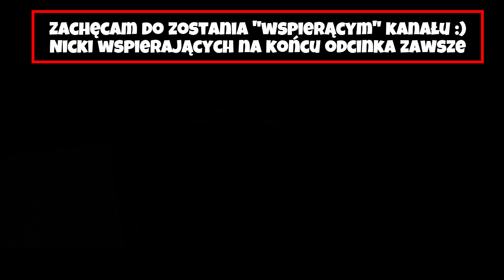Wiejskie egzekucje #6 Death to Spies PL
Witajcie 😁 Nowa seria na moim kanale z Death to Spies. W tym odcinku wiejskie egzekucje. Bardzo ciekawa skradanka w stylu Hitmana - prawdziwa rozgrywka stealth. Gra z 2007 roku Haggard Games więc nie najnowsza, ale mega mnie wciągnęła. Można wczuć się w rolę radzieckiego szpiega, prawie jak agenta 007. Zapraszam do oglądania 😁
*Każdy like i sub bardzo mile widziany. Dajcie znać co sądzicie w komentarzu pod filmem* 😁

Także warto subować i brać w nich udział. Macie w ten sposób wpływ na to co byście chcieli oglądać 😁

Na moim kanale znajdziesz różne ciekawe filmy z gier i nie tylko ;) Wrzucam na YT nawet do 8 filmów na tydzień. Zachęcam do suba, aby śledzić nowe filmy 😁

*Opis gry:*
Gra akcji typu TPP osadzona w realiach II Wojny Światowej, gdzie najważniejszym elementem oprócz samej strzelaniny, jest skradanie się i przedzieranie przez bazy wroga. Wcielamy się w rosyjskiego szpiega, który wykonuje szereg misji dla agencji kontrwywiadowczej. Przygotowana przez producentów kampania składa się z 10 misji o bardzo zróżnicowanym charakterze. Sterowana przez gracza postać szpiega podejmuje się wielu ciekawych wyzwań. W zależności od rozgrywanego aktualnie etapu trzeba na przykład wykraść cenne dokumenty, sabotować wrogą instalację, zlikwidować wysoko postawionego oficera, czy też porwać wyznaczoną przez dowództwo postać. Wiele misji wymaga działania z ukrycia. Ujawnienie swojej pozycji może być bowiem jednoznaczne z zawaleniem całego zadania. Warto jednocześnie dodać, iż gracz dysponuje bardzo dużą swobodą działania. Każda misja może być wykonana na wiele różnych sposobów, zależnie od preferowanego stylu gry czy też wybranej ścieżki.